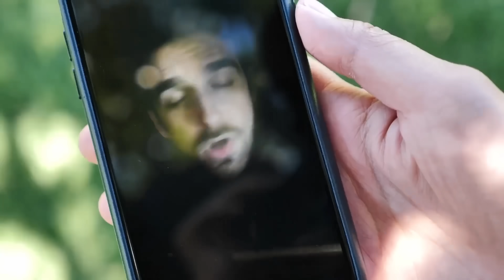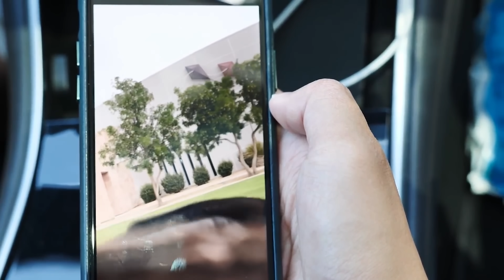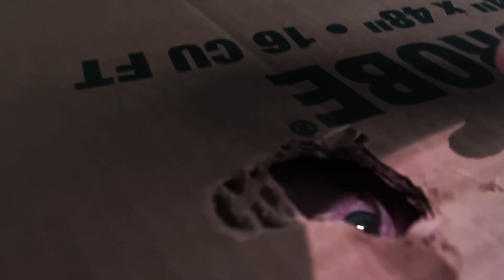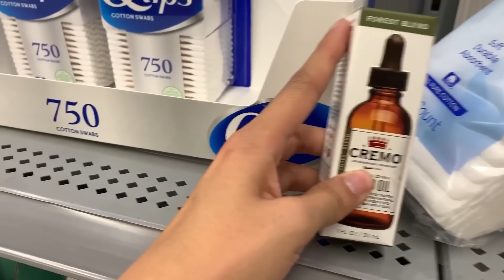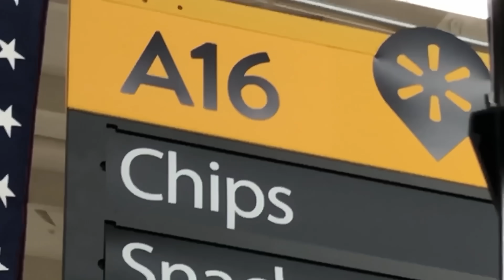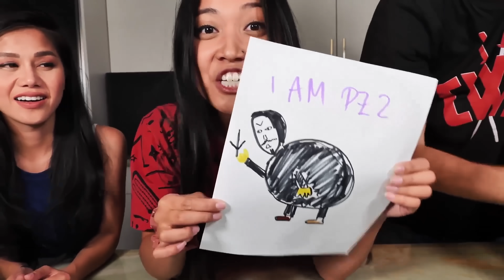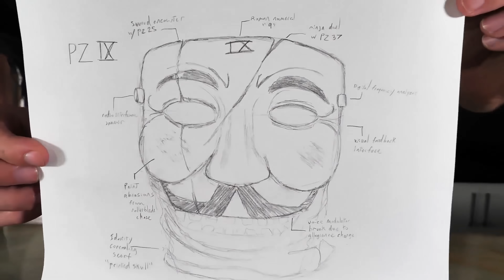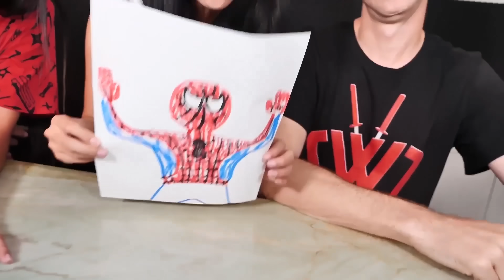Whatever You Draw, I'll Buy It Challenge - Spy Ninjas #59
Vy and Regina have escaped from PZ9 and have gone to the safehouse in hopes of finding Chad and Daniel there. Daniel calls Vy to let them know that he and Chad are trapped in a box. Regina and Vy plan to go to Project Zorgo headquarters to take their Tesla. Vy and Regina sneak around PZ409, who has the key to the Project Zorgo Tesla. After breaking free from the boxes, Chad and Daniel reunite with Vy and Regina. The Spy Ninjas fight together to defeat PZ9. They use ninja stun stars to temporarily stun PZ9, but he quickly recovers and runs off. Daniel then reveals that while fighting he slipped a tracking device into PZ9’s pocket. The Spy Ninjas follow PZ9 to Walmart, McDonald's, and Starbucks. Chad and Vy go on Roblox to try and find PZ_DigitalKnight and PZ_Squire. While Chad and Vy are on Roblox, Regina has some trouble in her secret room. After meeting with PZ_DigitalKnight in Roblox, Chad and Vy decide they need to disguise themselves. Back with their new disguises, PZ9 begins hacking Roblox. They go with PZ_DigitalKnight to try and find the source of the interference. The Spy Ninjas complete a Whatever You Draw, I’ll Buy challenge to determine who’s the best at drawing. The winner will have to go undercover as PZ9 who is really good at drawing.